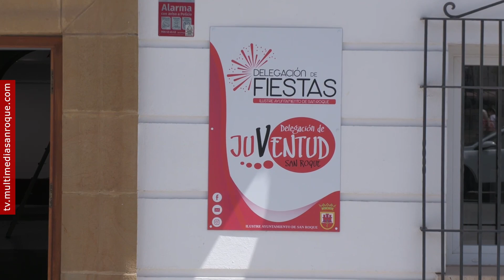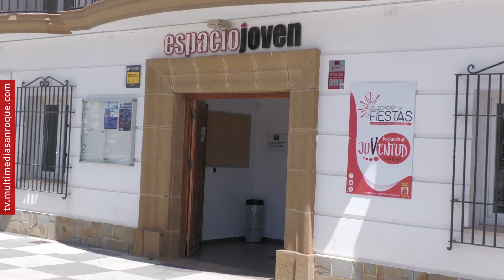NOTICIA PREVIA EXPOSICIÓN JESÚS MERINO 26 OCTUBRE 2024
El Espacio Joven de la Alameda acogerá del 4 de noviembre al 5 de diciembre una exposición del prestigioso autor Jesús Merino, quien formó equipo varios años con el desaparecido Carlos Pacheco.